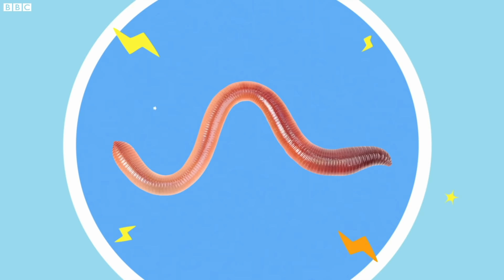Creepy Crawlies with Dee! | Yakka Dee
Let's talk about bugs and creepy crawlies with Dee!